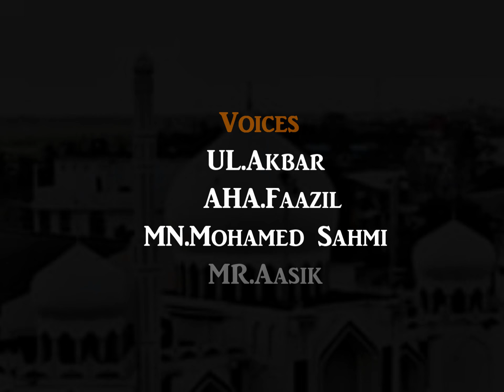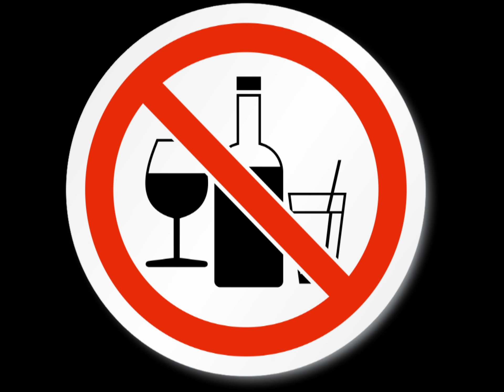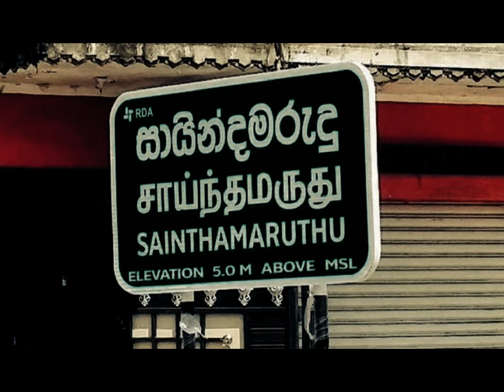Sainthamaruthu Revolution Song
Protection Maruthoor Fima